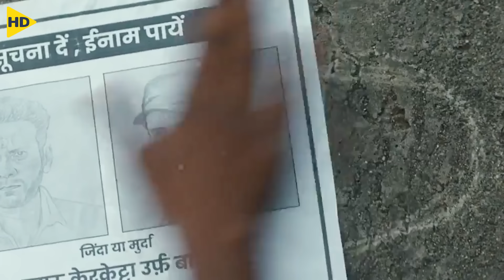بعد وفاة إبنه الوحيد على يد منظمة خطيرة بيقرر يقضي عليهم واحد ورا التاني لوحده